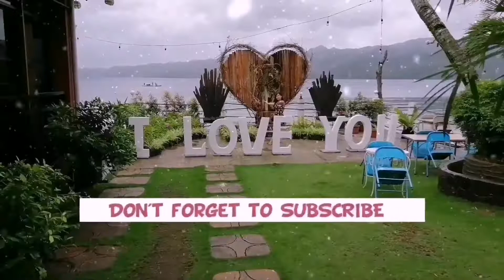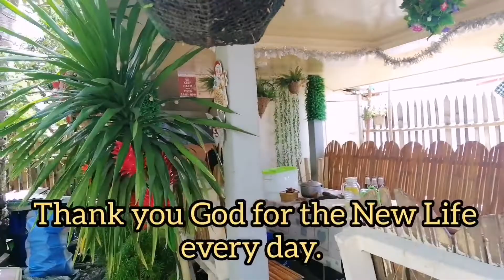Happy Easter Sunday så Pinas (Simple Life in Province)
Today is Easter Sunday. I am going to show you how we celebrate Easter Sunday in the Philippines.